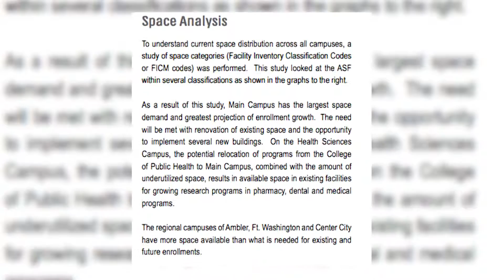New Indoor Practice Facility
New Indoor Practice Facility approved - Alexis Johnson